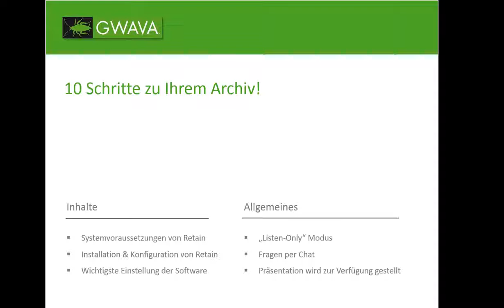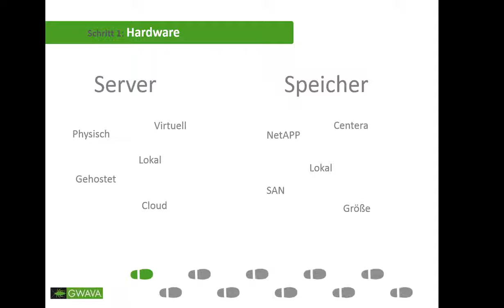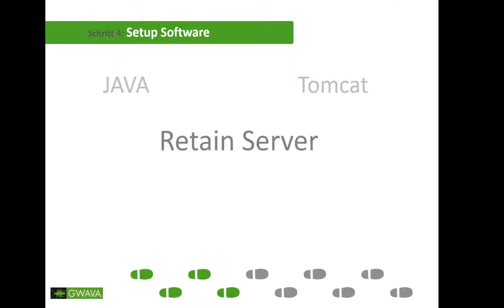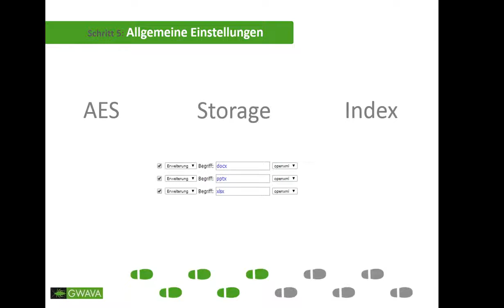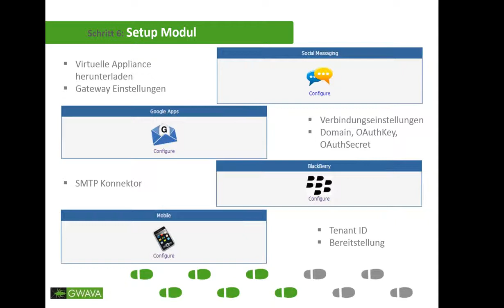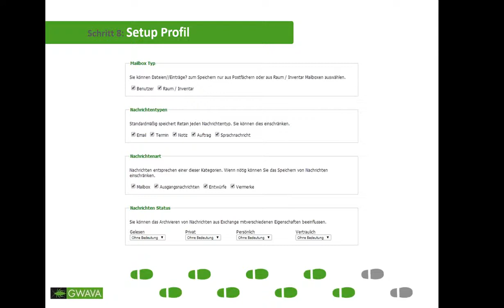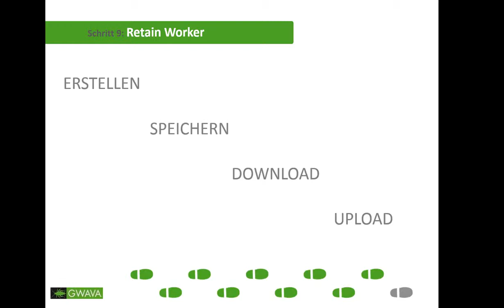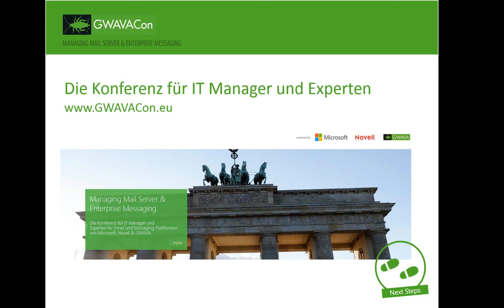Webinar: 10 Schritte zu Ihrem Archiv!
Wie geht ich bei der Installation von Retain richtig vor? Welche Schritte sind zu beachten?

Micro Focus Information Archiving is a complete archiving solution that provides unified archiving of all business communication. This includes email, social media, and mobile communication data which can be used for case assessment, search, and eDiscovery. This solution helps regulated industries and organizations meet complex archiving compliance standards.